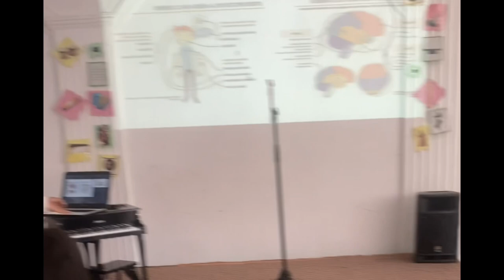Recital 2022 alumnos de piano, beneficios de estudiar música